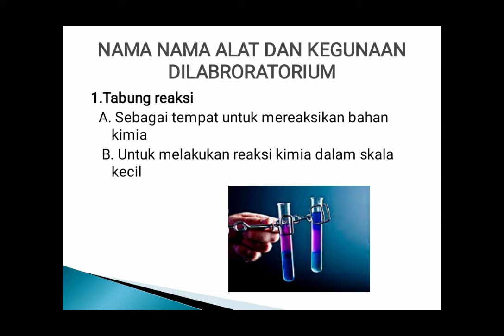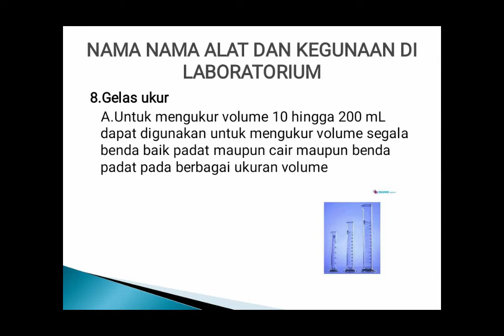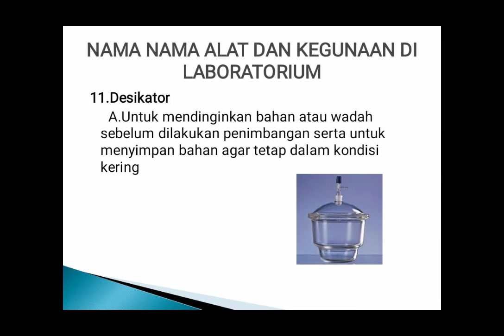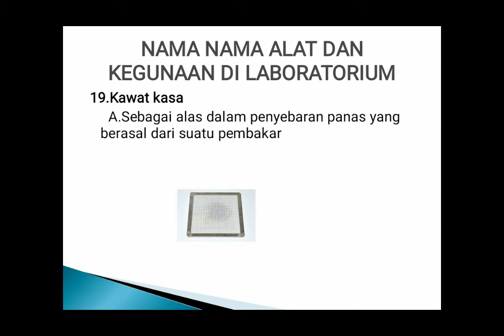PENGENALAN ALAT ALAT LABORATORIUM KIMIA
Video ini di buat untuk melengkapi tugas biokimia industri

D4 Pengembangan produk agroindustri

Politeknik negeri Lampung